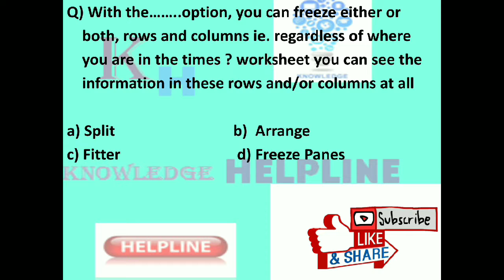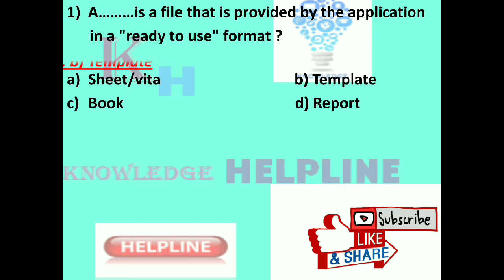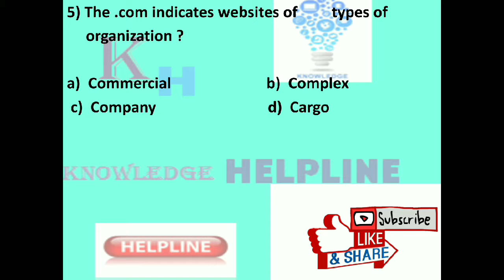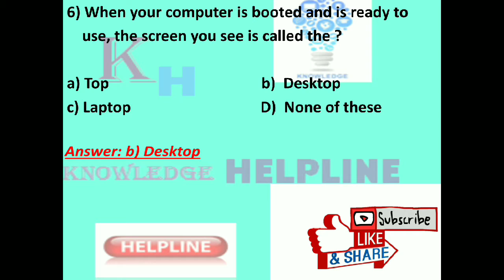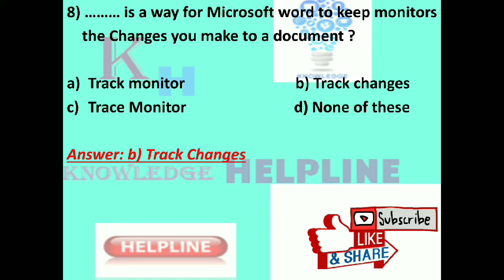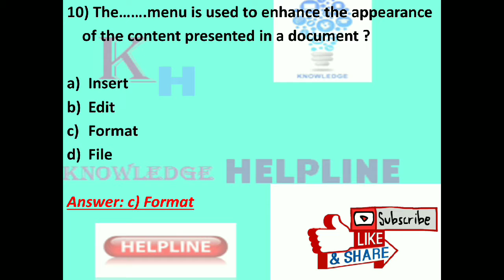Top 10 important Question and Answer for RSCIT Competitive Examination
Hello,
in today video i talk about some important Question and answer for rscit examination this Question help you to score marks in competition examination and give basic knowledge about the computer   IF YOU DONT SEE MY LAST VIDEO PLEASE WATCH LINK BELOW